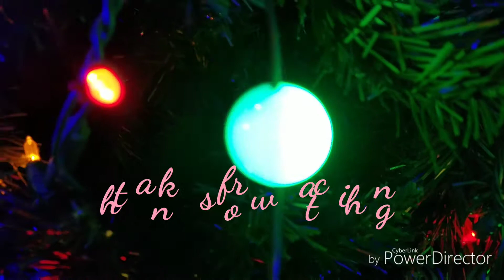Putting up the Christmas tree [Part 1]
Enjoy hope u guys like it.